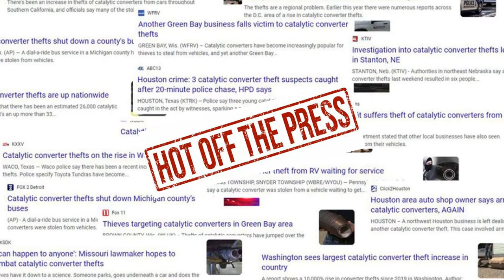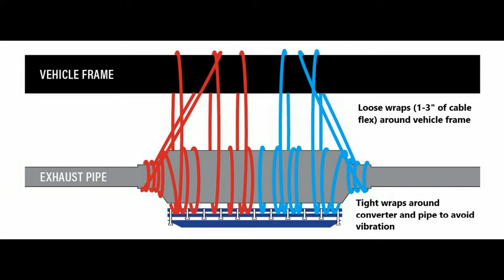CAT RAP Installation Video October 2022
STOP CATALYTIC CONVERTER THEFT with The CAT-RAP!  The CAT-RAP is a universal theft deterrent designed to protect catalytic converters on a variety of vehicles including Cars, Trucks, SUV's, Vans, RV's and Buses.
Easy to install but difficult and frustrating to defeat.  This patent pending design utilizes two stainless steel plates that when compressed create up to 20 individual security loops on and around your converter and vehicle frame.  The steel plate cover adds another layer of protection encouraging thieves to stay away.  Simple yet effective with all stainless-steel components to withstand the harshest vehicle environments.   for more information.